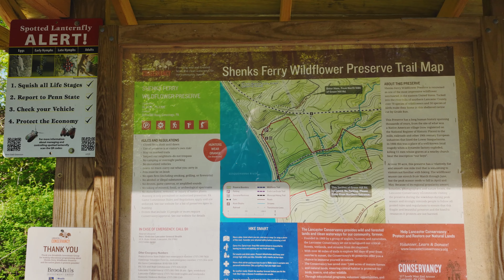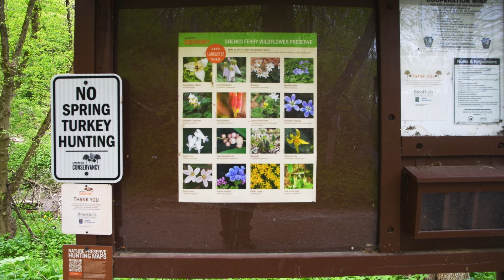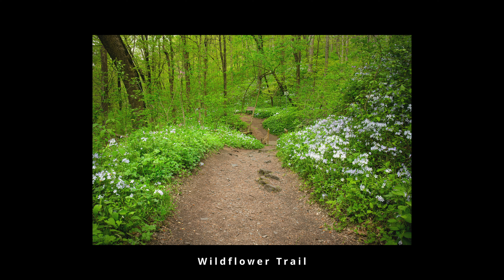Shenks Ferry Wildflower Preserve - Springtime Hiking and Photography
Good day, and welcome back to my latest video. In this edition, I have traveled to Lancaster County, Pennsylvania. The plan for today is to enjoy some warmer weather and hike the beautiful Shenks Ferry Wildflower Preserve trails.

As I continue with my Photography project, my goal remains the same, to visit one location and attempt to capture at least 2 to 3 decent photos within a day. OK, so I am not expecting to get the epic award-winning shot, although you never know, but, I truly believe that obtaining decent photographs is almost always possible. It is simply a matter of getting out there and discovering them, or at the very least, enjoying the experience along the way.